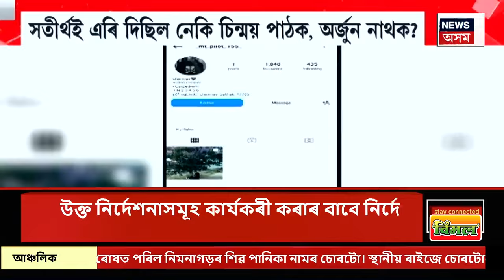Assam News | গুৱাহাটী কেন্দ্ৰীয় কাৰাগাৰৰ প্ৰহৰী চিত্ত ডেকাক নিলম্বন মহাপৰিদৰ্শকৰ | Central Jaill